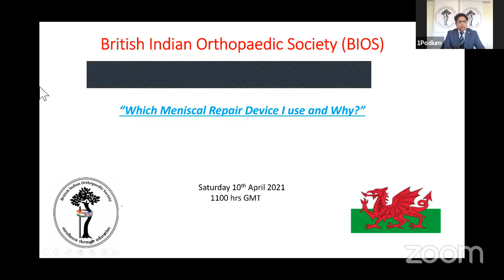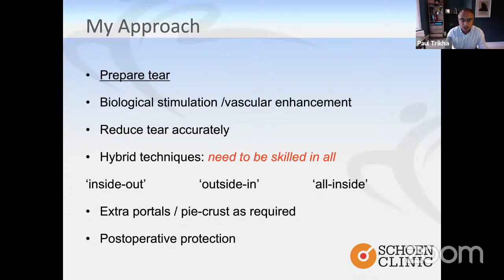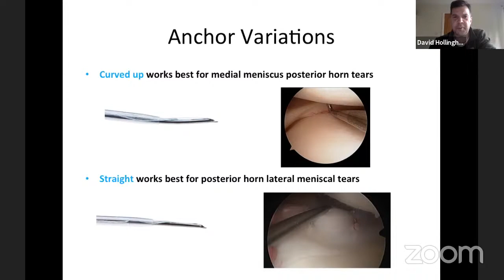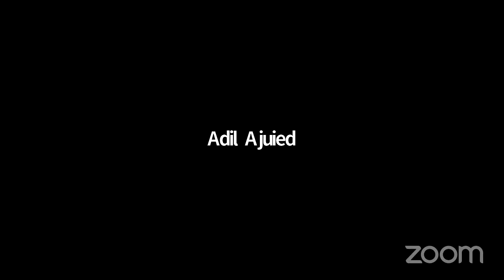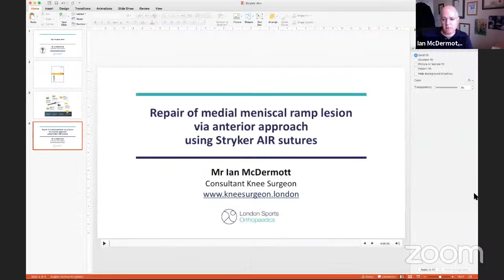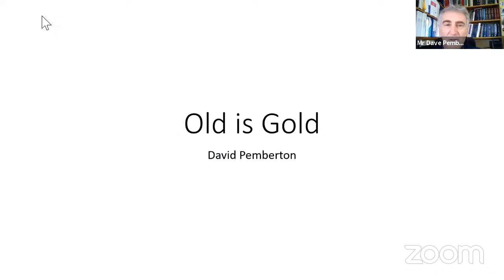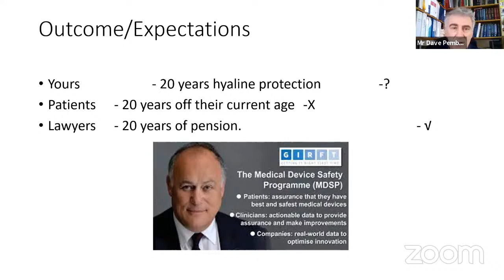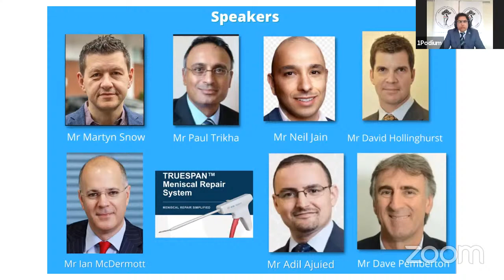Which Mensical repair device I use and why?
Different techniques used for Meniscal Repair - tips from the experts